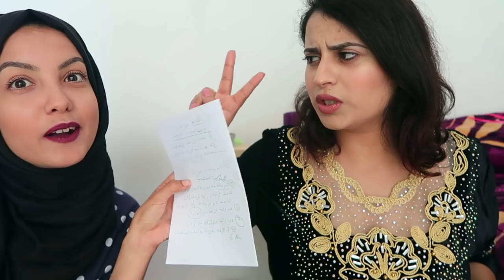تحدي معرفة الدول العربية من المدن | أتحداك تعرفهم كلهم !! 🇸🇦 🇴🇲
Hola Amigos !

ARMONÍA .